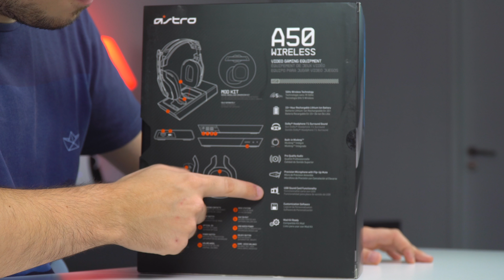JOGAR assim é OUTRO NÍVEL!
No vídeo de hoje venho mostrar-te um Headset Gaming Premium, os Astro A50 e acredita, eles elevam a experiência de jogar a um nível superior!

Equipamento:
- Monitor Philips 34''
- Monitor AOC 34''